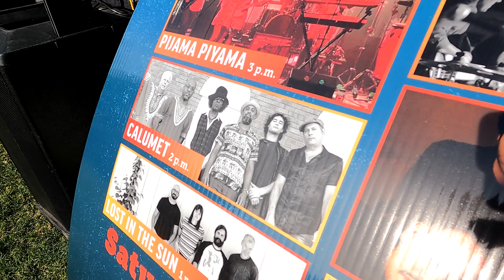Calumet @ 16th annual Arizona Fall Fest 2022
Calumet performed November 5, 2022 at the 16th annual Arizona Fall Fest located at the Margaret T. Hance Park in Phoenix, Arizona.